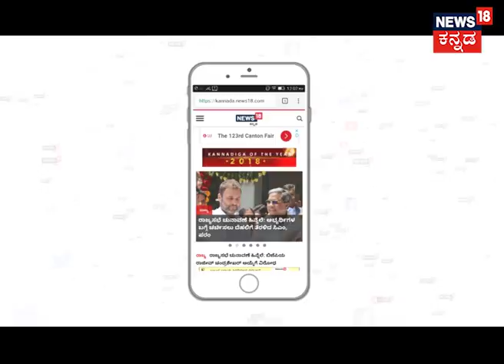dattamala abhiyana by sriramasena.